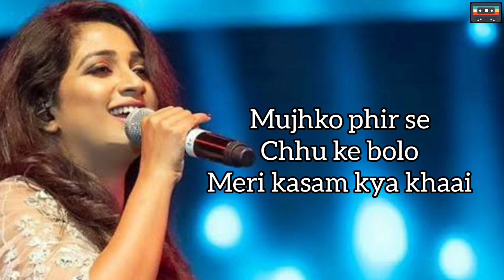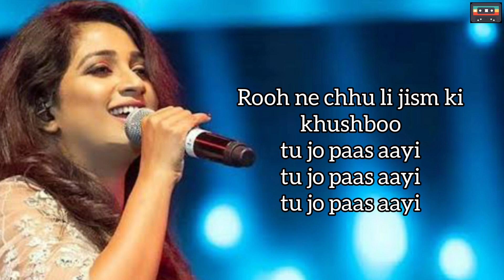Saans (Lyrics) | Jab Tak Hai Jaan | Shah Rukh Khan, Katrina Kaif | Shreya Ghoshal, Mohit Cahuhan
Beautiful song Saans Main Teri from the movie Jab Tak Hai Jaan sang by Shreya Ghoshal and Mohit Chauhan.

Song: Saans
Singers: Shreya Ghoshal, Mohit Chauhan
Lyrics: Gulzar

LYRICS:
Saans me teri saans mili toh mujhe saans aayi
Mujhe saans aayi, Mujhe saans aayi (x2)

Rooh ne chhu li jism ki khushboo tu jo paas aayi
Tu jo paas aayi, tu jo paas aayi

Mujhe saans aayi, Mujhe saans aayi

Kab tak hosh sambhale koi
Hosh ude toh ud jaane do

Dil kab seedhi raah chala hai
Raah mude toh mud jaane do

Tere khayal me doob ke aksar achhi lagi tanhaai

Raat teri baahon me kate toh
Subah badi halki lagti hai

Aankh me rehne lage ho kya tum
Kyu chhalki chhalki lagti hai

Mujhko phir se chhu ke bolo
Meri kasam kya khaai